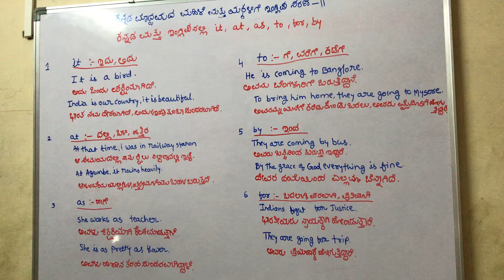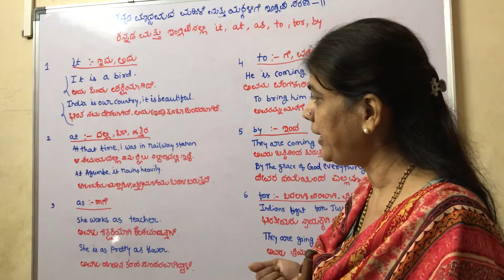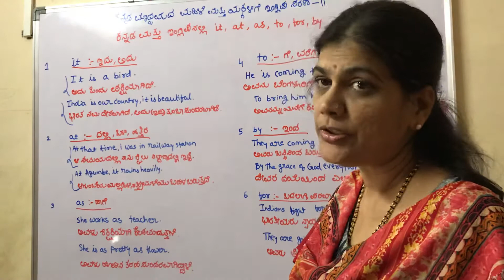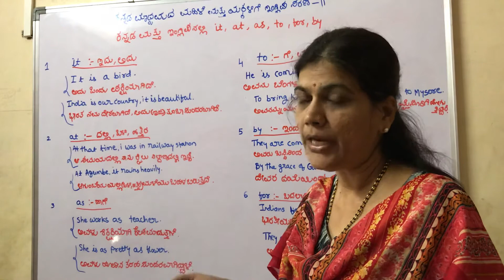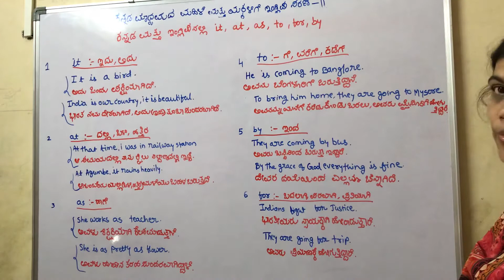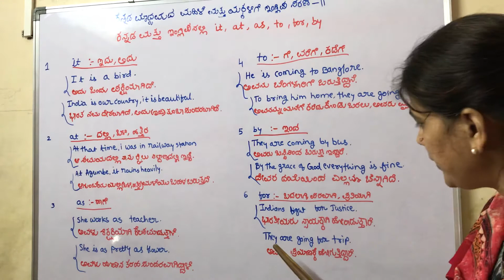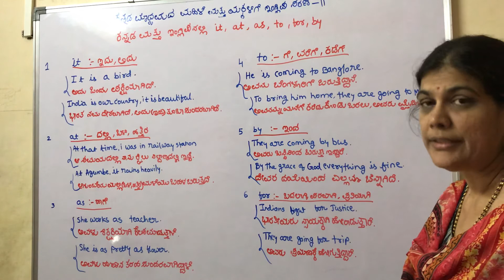ENGLISH FOR KANNADA PEOPLE -11 AS ,IT,FOR,AT,BY,TO LEARN TO USE IN SENTENCES ಹಾಗೆ,ಇದು,ಪ್ರತಿಯಾಗಿ,ಬಳಿ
Hello friends myself Chaya Pattanshetty is Computer science engineer.I have tried to explain how these prepositions help in building sentences,
My YouTube channel shankaram education education beyond language barriers has many videos which are helpful for Kannada medium students .